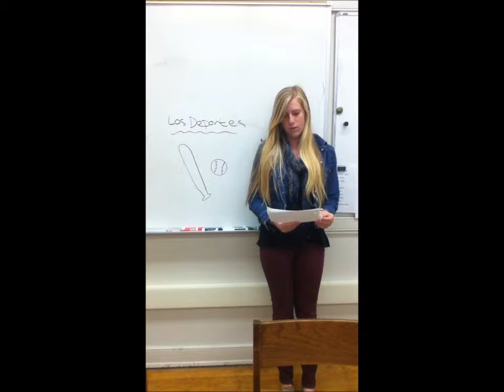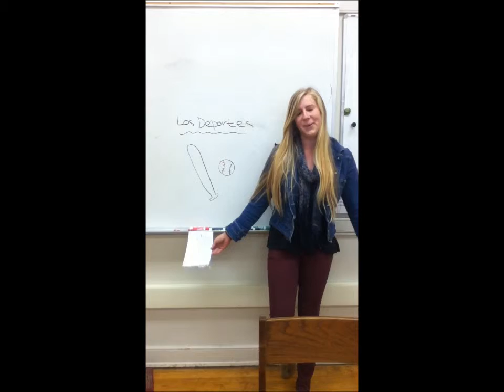Spanish 3 Newscast Project - Period 2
Spanish 3 project - Ogimachi's class, Santa Cruz High